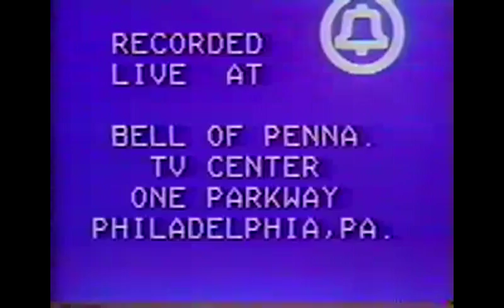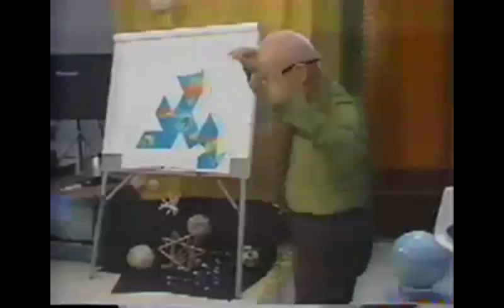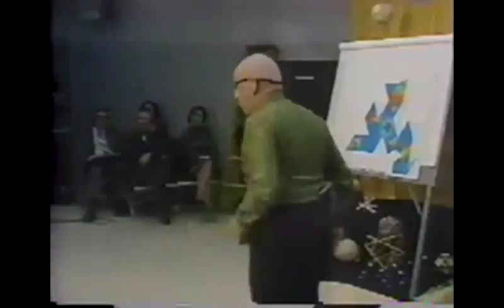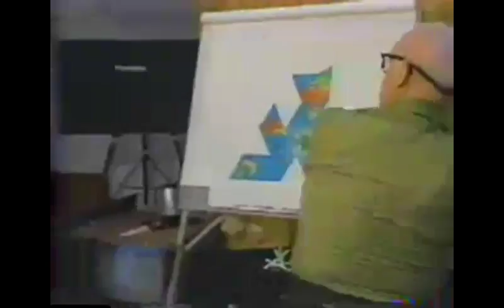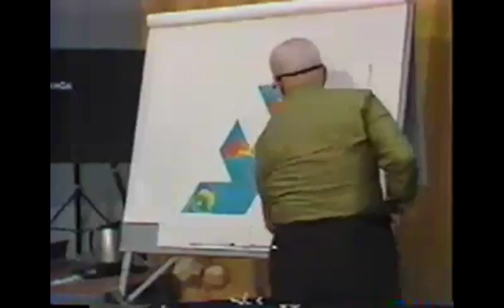Buckminster Fuller - EVERYTHING I KNOW - Session IV (part 1 of 2)